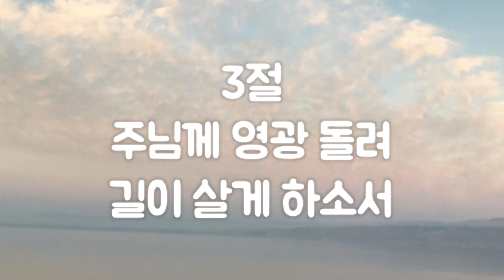편안한 낮은음 찬송가반주] 137장 하나님의 아들이 피아노 반주 mr, 가사 (Db키) | God was in Christ Son of Man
작은 교회, 개척 교회, 가정 예배, 온라인 예배 등 찬송가 피아노 반주가 필요한 곳에 잘 쓰였으면 좋겠습니다. 혹시 온라인에서 사용하시는 경우에는 채널멘션 @Harpiano  + 본 영상의 링크 로 출처를 밝혀 주시면 감사하겠습니다.

감사합니다!